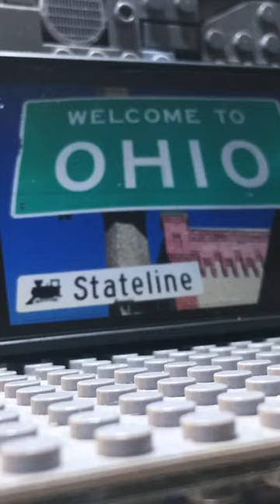[SONIC THE HEDGEHOG] The Importance Of Being Alone [BANDWAGON / LUCIFER Effect] Swag Like Ohio 😲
Bandwagon Effect
Herd Mentality
The Importance / Benefits Of Being Alone
Swag Like Ohio

Unbelievable. How Sonic The Hedgehogs Response. Fast & Quick. You Better Ask How Is This Possible. What Kind Of Cruelty Is It? Full Of Misery. Incredible. No Mercy. Pathetic. Couldn't Believe This. Hurting In Lightning Pace.

Sega
Paramount
Disney
Marvel
Spiderman
Disney
Nintendo
Supermario
Sesame Street
Lego Minifigures
Super Mario
Legoman
Krzyszto Kieslowski
Decálogue
Herd Mentality
Jumping On The Bandwagon
Arctic Hamster Effect
Lemmings Effect
Argumentum Ad Populum
Appeal To The Majority
Consensus Fallacy
Bandwagon Fallacy
Asch Conformity Experiments
The Lucifer Effect
Understanding How Good People Turn Evil
Groupthink
Network Externality
Spiral Of Silence
False Consensus Effect
Pluralistic Ignorance
Peer Pressure
Bully
Villain
Meme
Fight
Universe
Galaxy
Transform
Panic
Rage
Anger
AQ
EQ
Mentality
Monster
Fight
Control
Villain
Strike
Slap
Crash
Hit
Punch
Push
Combat
Struggle
Electrify
Rhapsody
Rock Around
Lose Control
Lose Balance
Collapse
Good Guy
Bad Guy
Freeze
Unspeakable
Try Not To Laugh
It's Entertaining
Funny Videos
Healing
ASMR
Lofi Movies
Lego Stop Motion Animation